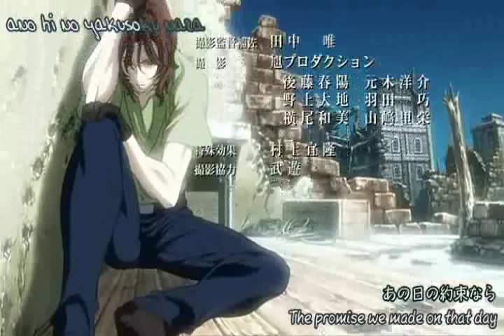Ill Make a Man Out of You - Gundam 00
Another AMV i made because the song was epic. Took about 3 or 4 days a few hours a day.  Song is I'll make a man out of you composed by Matthew Wilder. I do now own gundam or disney blah blah blah.